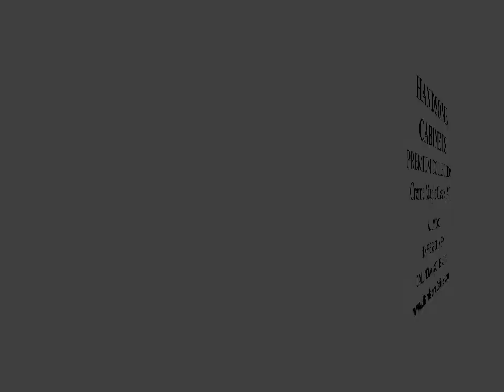Creme Maple Glaze [A7]